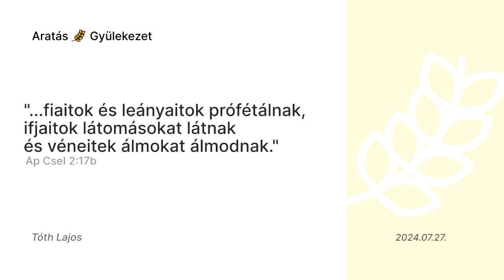De Mi Forradalmasította József Szolgálatát? A Tiszta Képzelőerő & A Kedveltség Szelleme -Tóth Lajos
A képzelőerőnknek fontos munkája van az Igével és a Szellemi dolgokkal való közösségben. Sajnos nagyon sok emberben tisztátalan, közönséges a gondolatvilág, ezért nem jól működik. Ekkor töredezett az Istennel való együttműködést.
Azonban sok hívőben a megszentelt képzelőereje le van butítva, szűkítve és ezért nem motiválja őket.
De az Úr Józseffel volt, és kiterjeszté reá az ő kegyelmességét és kedvessé tette őt a tömlöctartó előtt.1Móz 39:21
Mindazideig, amíg szava beteljesedett. Az Úr beszéde megpróbálta (hb.megtisztította) őt.  Zsolt 105:19
És ezután lesz az, hogy kiöntöm szellememet minden testre, és fiaitok és lányaitok prófétálnak, véneitek álmokat álmodnak, ifjaitok látomásokat látnak. Még a szolgákra és szolgálólányokra is kiöntöm szellememet abban az időben. Jóel 2:28-29